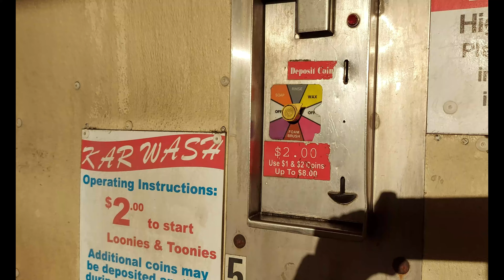Car Wash in $2 | Returning Out of Order Earbuds | Dad's Comedy Lab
Dad's Comedy Lab is daily life vlog and funny videos shared by dad. These comedy videos are based on dad's daily experience related to family, news and general info.

In this video dad's get the car wash in$2 and return the new purcahsed earbuds in second to last video on boxing day.